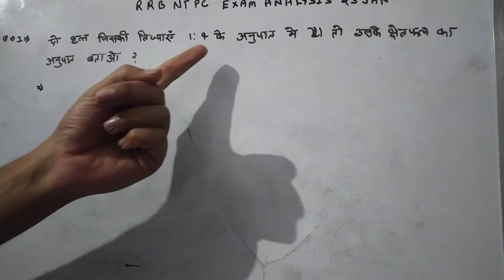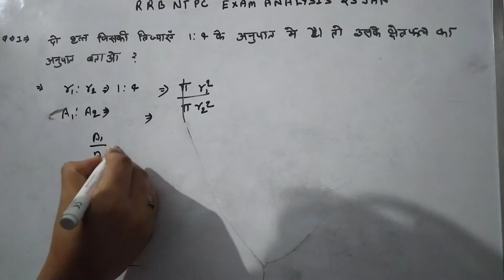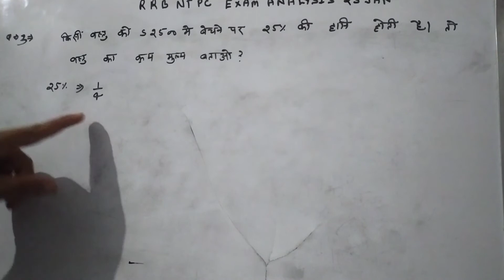rrb ntpc exam analysis (23 jan, phase-2, 1st shift) | maths| asked questions by Anurag sir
NTPC math analysis
ntpc exam math analysis
rrb exam analysis